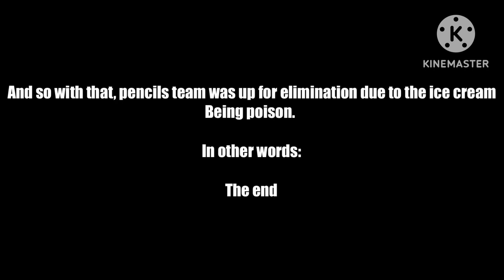bfdia YTP: taste of nothing (SNEAK PEAK) [READ DESCRIPTION]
NOTE: this will come out after gametoons age of ultron trailer